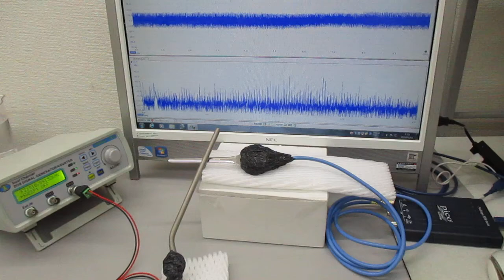叩いて（低周波刺激で）超音波を利用する（音と超音波の組み合わせ技術）